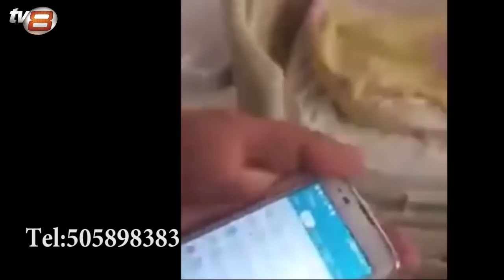"Dediniz ki, uşağın heç nəyi yoxdur bəs niyə öldü"-Azərbaycan Səhiyyəsi öldürür